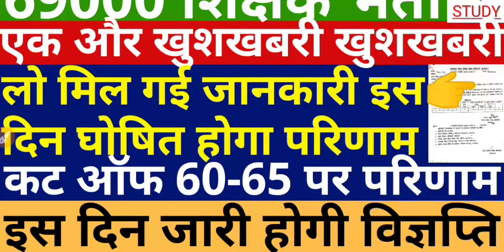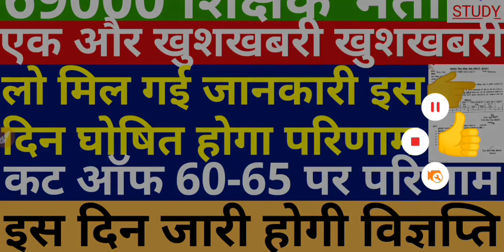Good News | Result Announced 69000 | Result Latest Update | Revised Answer Key Common Number